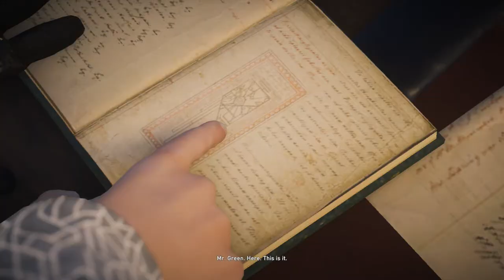Assassin's Creed Syndicate 59 I Have to Break Into WHAT! NO! NO NO NO!